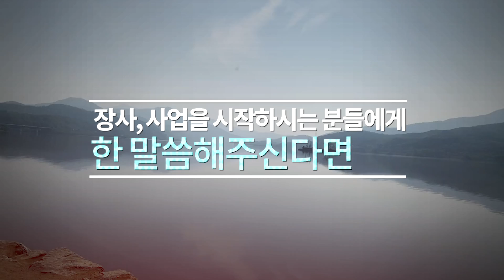귀인을 만나야 하는 이유와 만나는법 [논현동 한보살 010-4002-1513]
우리가 알고 있지만 생각하지 못있던 이야기를 들었을때 깨달음이라 합니다.
평범하고 소소한 이야기가 때로는 큰 파장으로 돌아 올수 있다고 합니다.
다시 돌아보는 시간이 되시길 기원 해 봅니다.
지금까지 재생각 이었습니다~~~^^